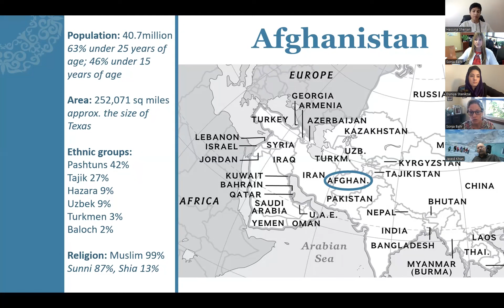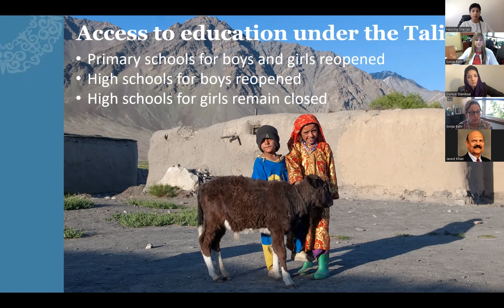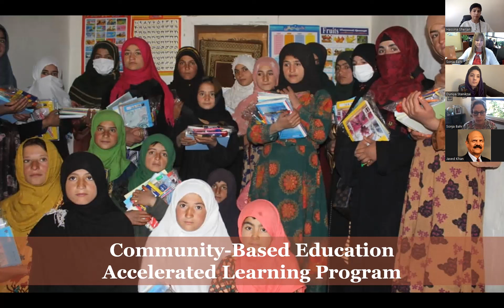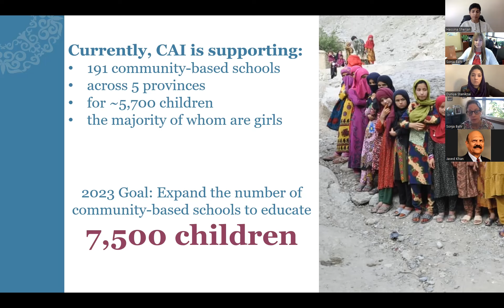One year since the Taliban takeover - A conversation about girls’ education in Afghanistan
On July 25, CAI hosted an intimate conversation with CAI Executive Director Alice Thomas and special guests, Hassina Sherjan and Duniya Stanikzai. The conversation focused on girls’ education in Afghanistan one year after the Taliban takeover.

During this event, our panelists explained how CAI partners with Afghan organizations to make education possible for girls (and boys) despite the Taliban’s reign of repression and fear. Ms. Sherjan, Ms. Stanikzai, and Ms. Thomas also reflected on the struggles and successes of this past year and shared their vision and hope for girls’ education in Afghanistan moving forward.

If you were able to join us for the event, thank you for listening in! For those of you who weren’t able to join us live, we hope you enjoy the video.